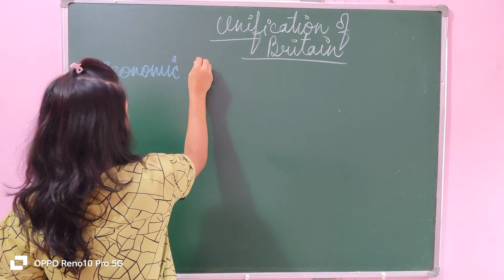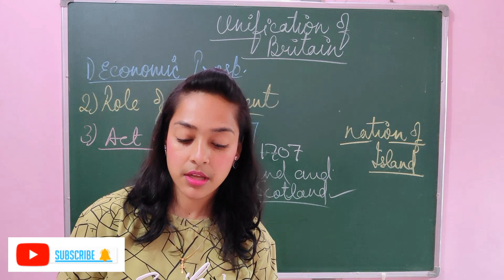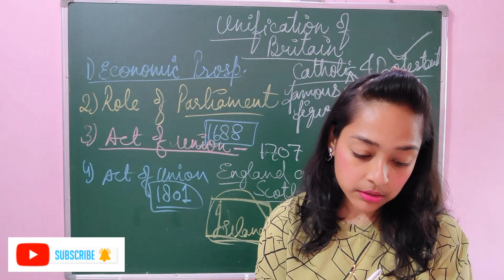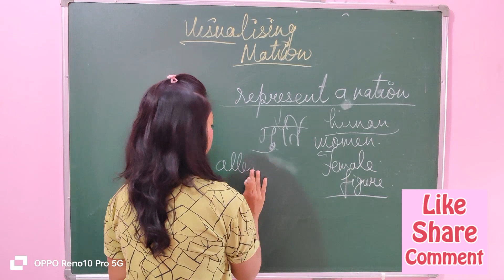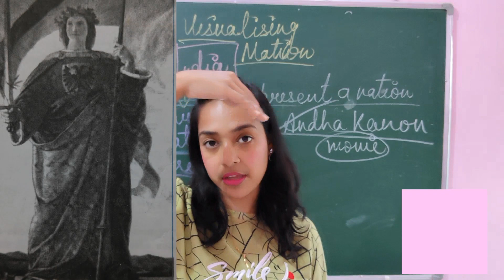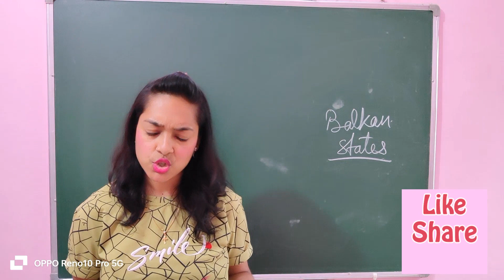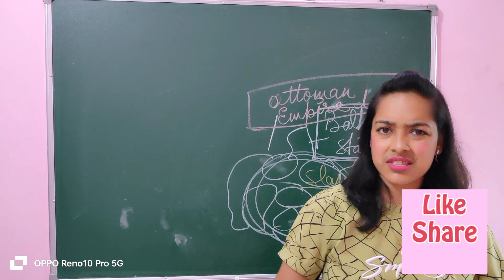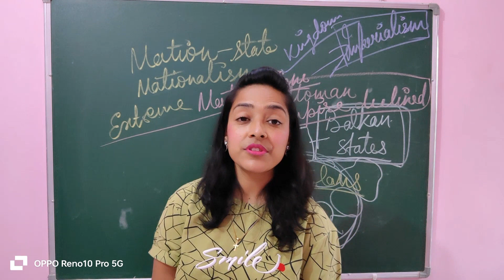RISE OF NATIONALISM IN EUROPE | UNIFICATION OF BRITAIN | NATIONALISM AND IMPERIALISM | BALKAN STATES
This is christina vilies here. your educator, teacher. teaching you offline all classes of social studies for long 14 yrs.
now Iam getting new platform. As here on YouTube to educate you all. !!!

Welcome to my personal channel. This includes current affairs, social studies, of class 8 , 9 , 10 , geography. 11 , 12th...funny video, latest updates related education and much more.

About the video :
1) Unification of Britain
 a) Economic prosperity
 b) Role of parliament
 c) The act of union
 d) Majority of the English members in the parliament
 e) Incorporation of Ireland into the United Kingdom
2) Visualising the nation
3) Nationalism and imperialism
4) Balkan States
       End of chapter

This channel with something for every students this year class 8 to 12. social studies and Geography... expecta lit of SMART STUDY TIPS, TIME TABLES, STRATEGIES for class 11, 12 and graduation and post graduation for Geography only...!!!
for Students and FULL SST AND GEOGRAPHY FOR CLASS 11 , 12 STUDENTS.

  Ppplllzzzz share like n follow
If anybody can donate dog food, medicine for stray dogs. Pllzzz clik above link. Atleast u can donate 100 , 200 rs per dog
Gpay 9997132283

* urgent need n your support to build a shelter for stray animals and food supplies , medicines n many more things *

My Name is Christina vilies, appeals all for raising funds . I am a individual feeder & doing job as teacher in private school from last 14 yrs, and frm last 8 yrs Iam feeding Stray dogs near by my areas, n Dan oder animals also. But now I lost My Job for some reason. N Now I Dnt have much amount to

class9, 10 exams
educational channel
Class 6 th to 12